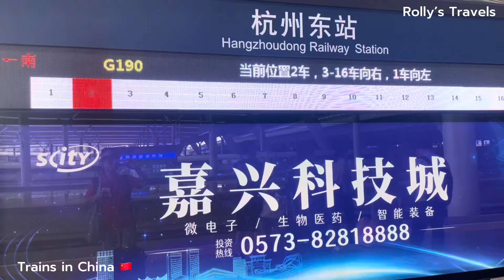My train rides in China | Relaxing China’s Railways | Hangzhou - Shanghai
One of the most fascinating railways in the world. The bullet and speed trains are commendable, connected in every places in China. From the bustling urban city life to the breathtaking landscape.